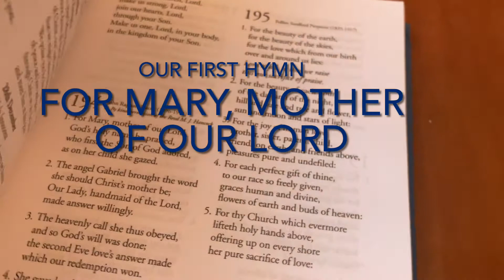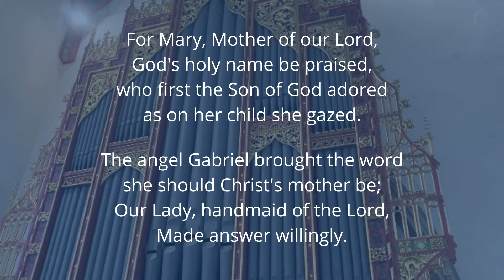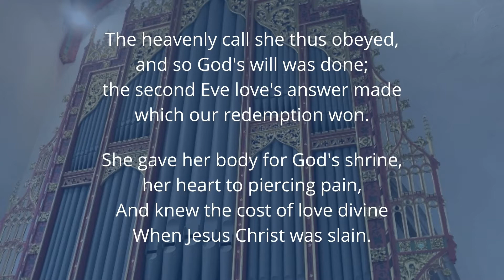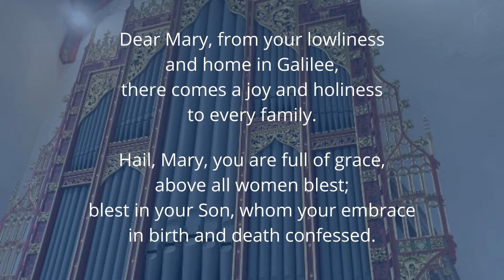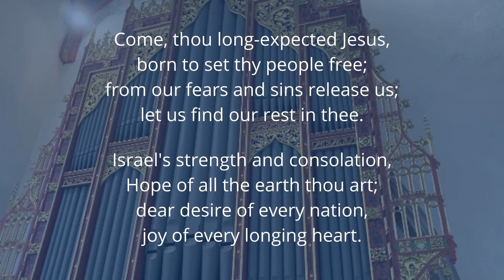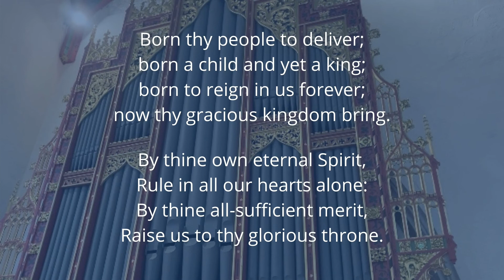Welcome to Morning Prayer from St Mary’s, Plumtree, on the fourth Sunday of Advent.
Welcome to this service, recorded at St Mary's, Plumtree.

If you would like to support the life and work of St Mary's Church by making a donation, please click here for our online collection plate